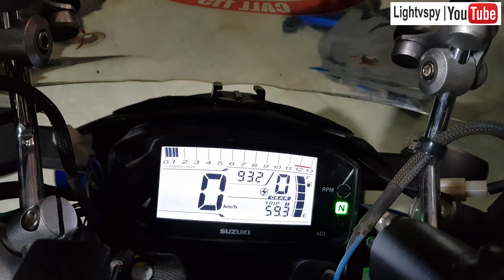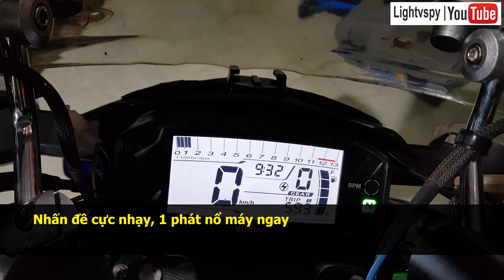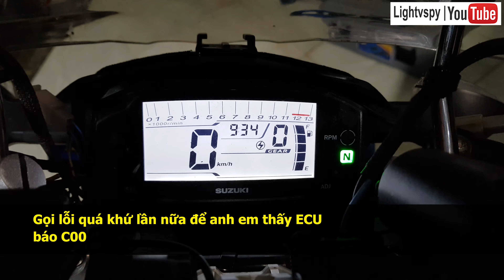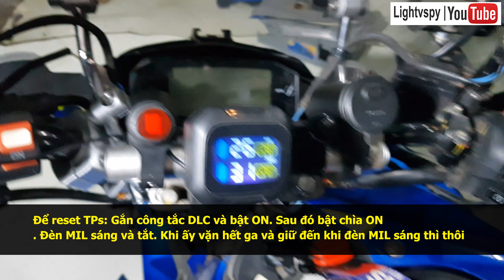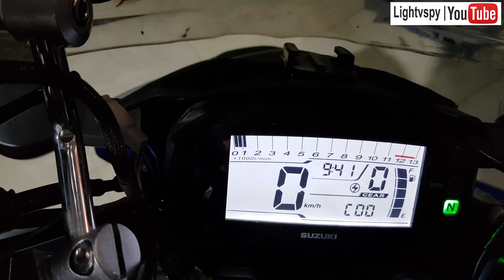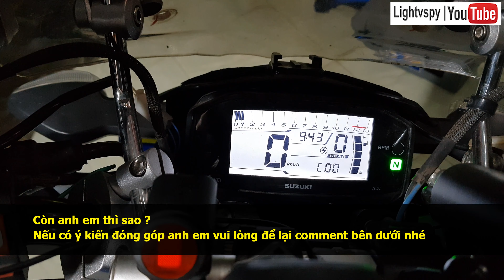🏍 Reset ECU, Reset cảm biến TP (đồng bộ cài đặt lại họng ga) Suzuki GSX 150 | Lightvspy 👨‍🔧 🇻🇳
Có không ít anh em không biết hoặc nhầm lẫn về reset cảm biến vị trí bướm ga (TPs - Throttle position sensor). Nhầm lẫn ở đây đó là "reset TPs tức là reset ECU", nhưng với Lightvspy thì 2 khái niệm này có sự khác nhau và chi tiết thì nói rõ trong Video.
Việc reset TPs không giúp xóa lỗi Fi quá khứ được lưu trong ECU, mà các bạn phải xóa sạch lỗi Fi trước khi reset TPs trước khi thực hiện
Reset TPs thực hiện khi nào ? Khi các bạn tháo toàn bộ họng ga ra vệ sinh, khi các bạn tháo TPs khỏi họng ga hoặc các bạn thay một bộ họng ga mới hoàn toàn. Thì sau khi lắp lại bạn phải thao tác reset TPs
Việc Reset TPs có ý nghĩa gì, có giúp xe chạy mượt không ? Vâng, xin thưa reset TPs là để ECU đưa về giá trị mặc định việc TPs ở vị trí hoàn toàn đóng, việc này nhằm để ECU "học lại" để điều chỉnh tỉ lệ xăng gió (A/F ratio) để xe chạy êm mượt, garanti ổn định. Và khoảng thời gian đầu sau reset nó sẽ xảy ra một số hiện tượng như trong video đã nói, lúc đó là khoảng tgian mà ECU nó đang học lại (relearn) ... Nói nhiều quá không hay, xin mời anh em xem video sẽ rõ.